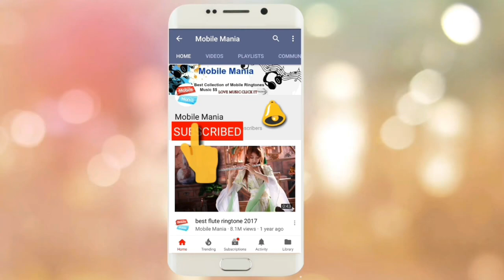Awesome music ringtone 2018